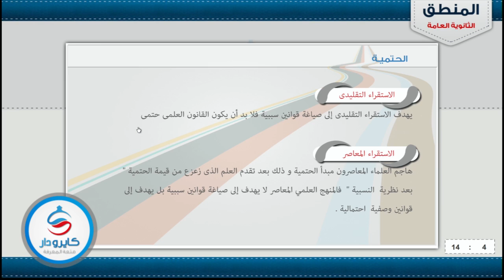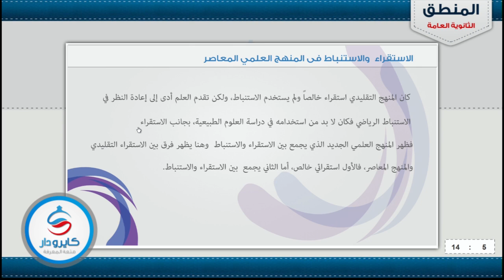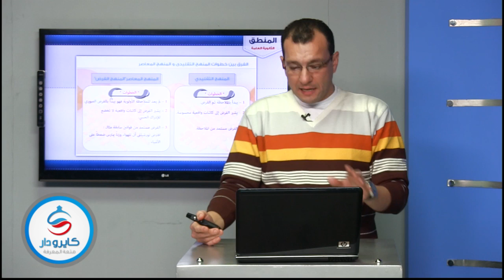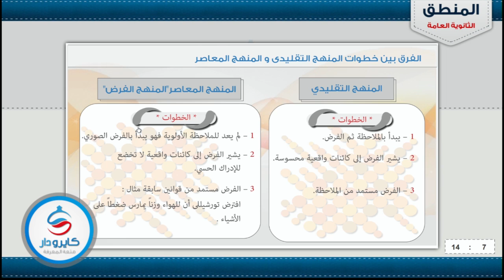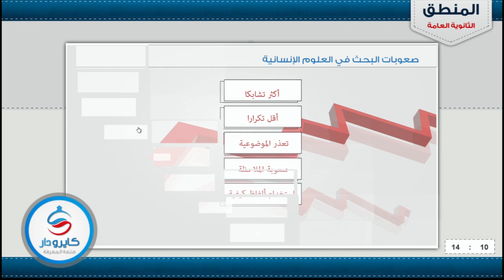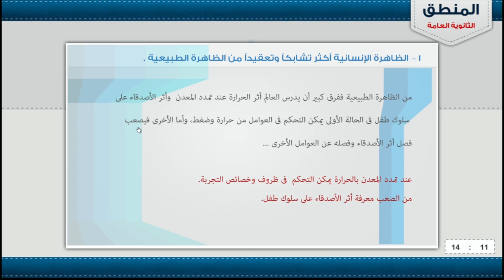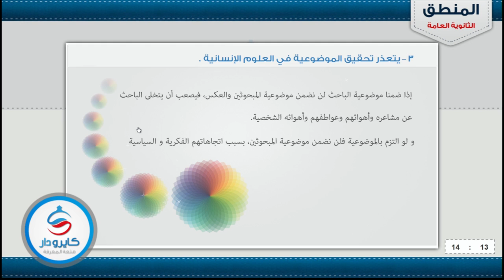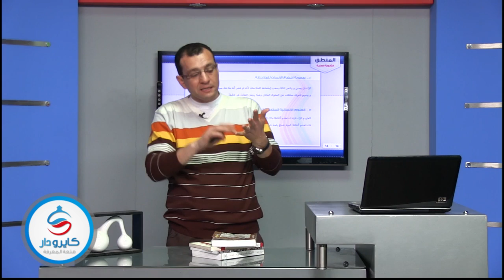المنطق | الاستقراء والمنهج العلمى المعاصر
لمزيد من الدروس التعليمية، ونماذج الامتحانات، والأخبار، وألبومات الصور، والأنشطة، زوروا موقعنا "كايرو دار". التواصل معنا من خلال، موقع التواصل الاجتماعى "